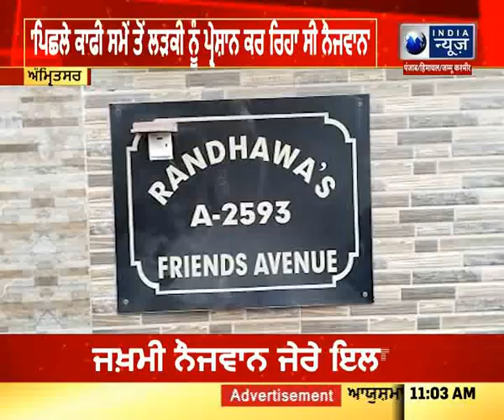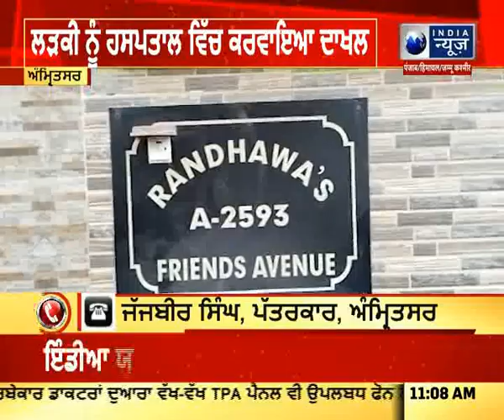ਨੌਜਵਾਨ ਨੇ ਲੜਕੀ 'ਤੇ ਚਲਾਈ ਗੋਲੀ || India News Punjab || Latest News Punjab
ਨੌਜਵਾਨ ਨੇ ਲੜਕੀ 'ਤੇ ਚਲਾਈ ਗੋਲੀ